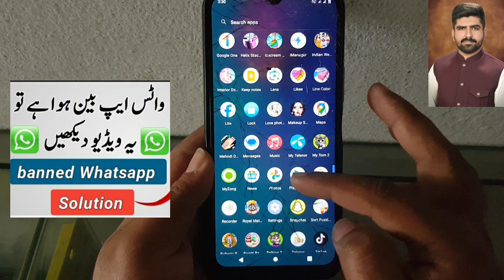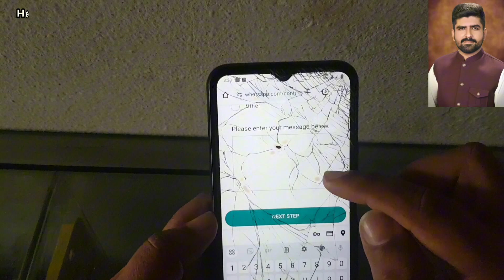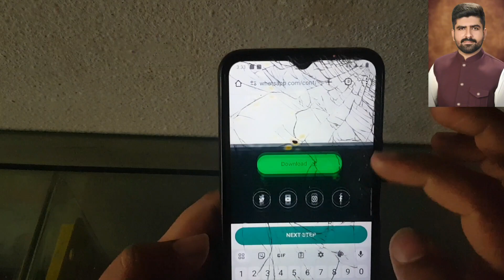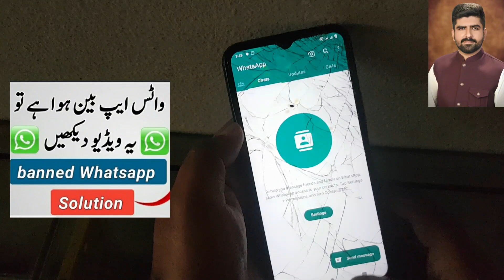This account has been restored WhatsApp | whatsapp banned ko unbanned karne ka tarika | account bans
Hey Dear Whatsapp community Team
help, my account is banned I am not able
to Run Whatsapp read all your terms and
Conditions. we will follow rules. I hope you
will unban Whatsapp as soon as possible

WhatsApp Help Center

We'll get back to you as soon as we complete our review. When you request a review in the app,

This account cannot used whatsapp || This account cannot used WhatsApp | whatsapp banned ko unbanned karne ka tarika | account bans

About video:
whatsapp account ban
whatsapp account restore
whatsapp ban
ban whatsapp account unbanned
whatsapp ban problem solve